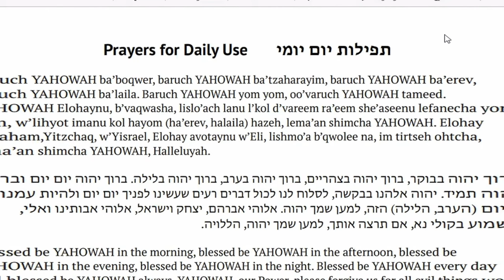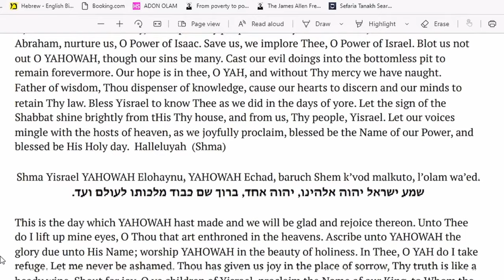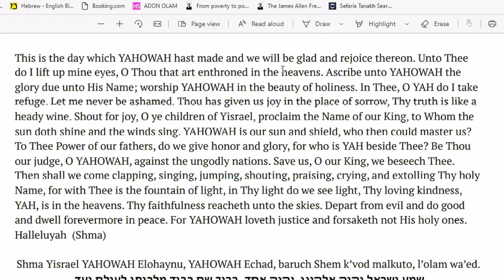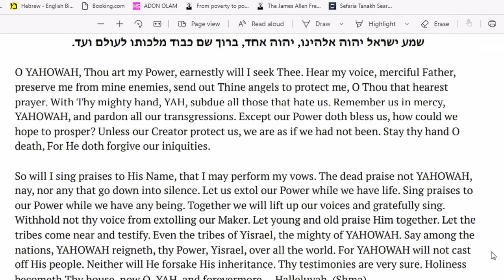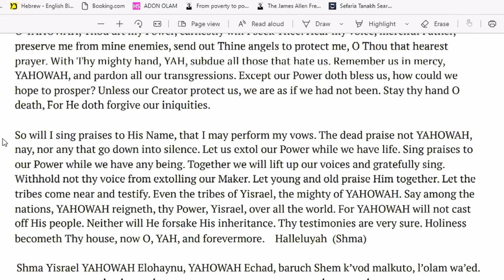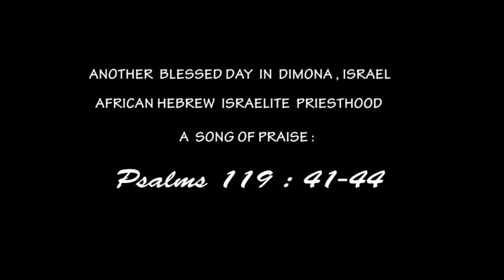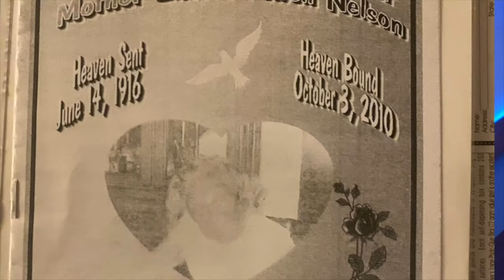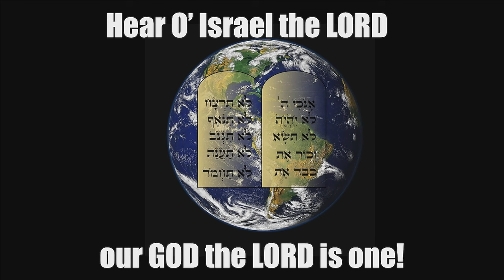Shabbat Teachings 4-13-24 Morning | 5 Abib, 5784 | "Sidra Tazria" | Rav. Cf. Binyamin Binyamin